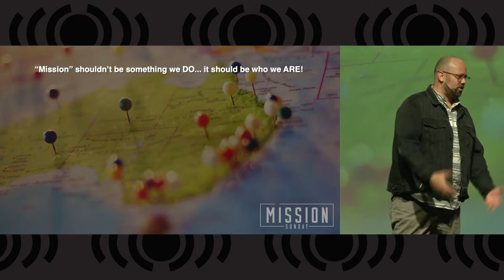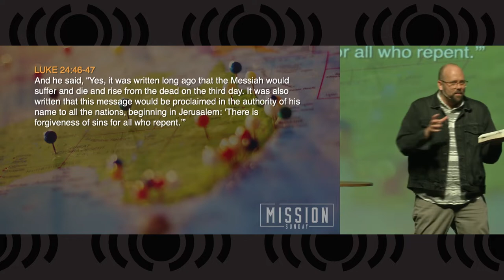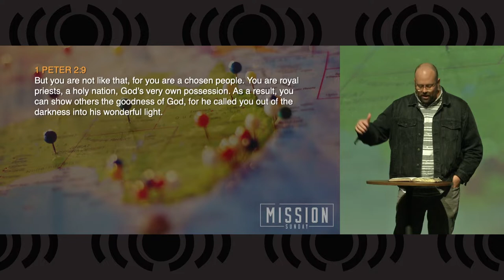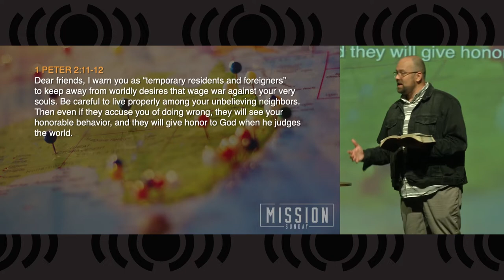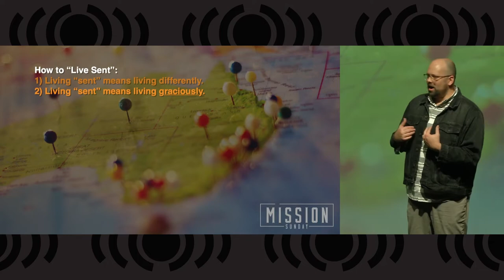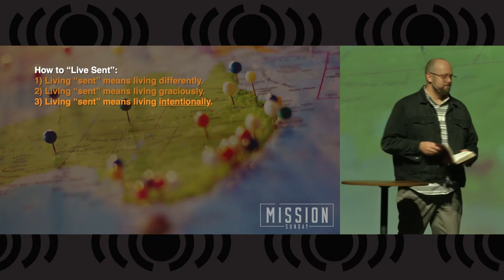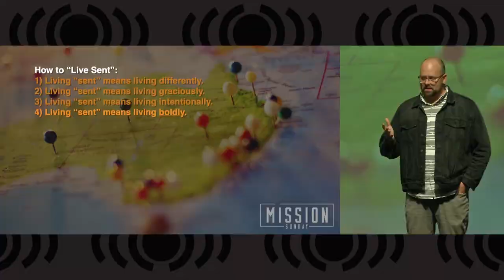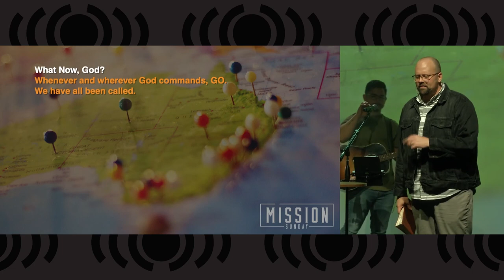1. Mission Sunday 2022 - Living Sent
Today Pastor Matt will deliver our last ever Mission Sunday sermon, Living Sent. In today's lesson, we'll learn more about what it means to GO and what our lives should look like as a result of being SENT.